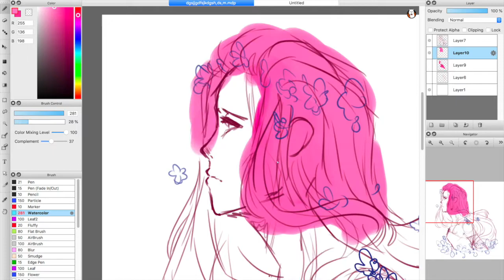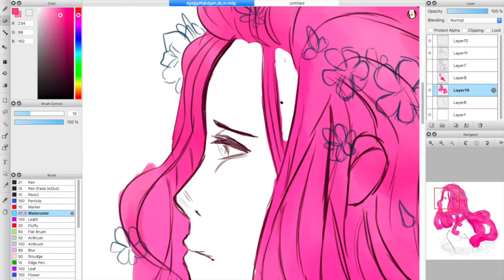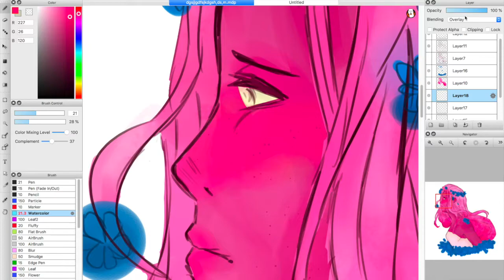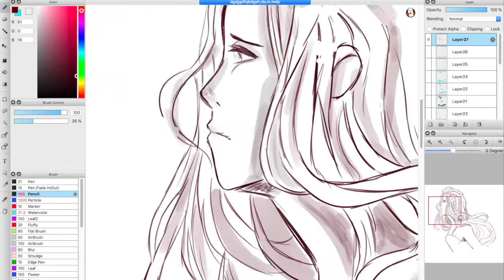SPEED PAINT - Lore Olympus (Persephone)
So ya girl sat down and read ALL of lore Olympus,,, All the art and characters are so pretty!! so uh here's my tribute
The music kinda is chopy for a bit at the end, i just wanted the song to end when the viedo did
Working on a critical role animatic,,,,, skeet